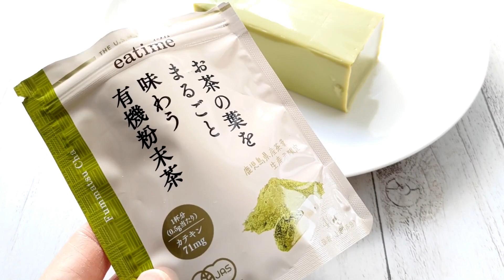【混ぜるとチンーだけ】豆乳からプリン🍮 抹茶豆乳プリンの作り方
この動画のレシピは独自にアレンジしたものです。このレシピを参照したりSNS等でシェアすることは歓迎いたしますが、可能であればその際、動画のリンクやアドレスを貼っていただけると幸いです。

■製菓マット クッキングマット オーブンマット シリコンマット ホーマンキット キッチン用 目盛り付き60×40cm